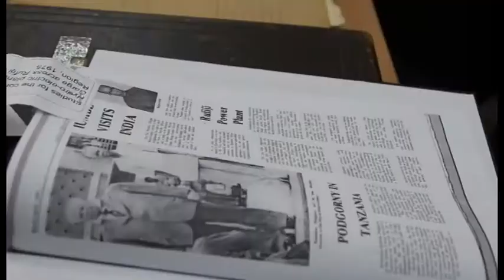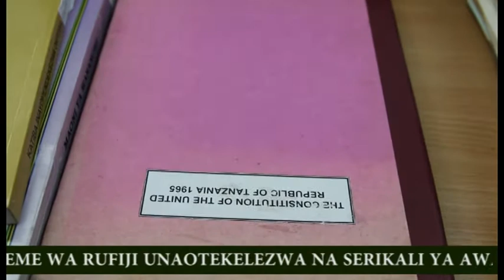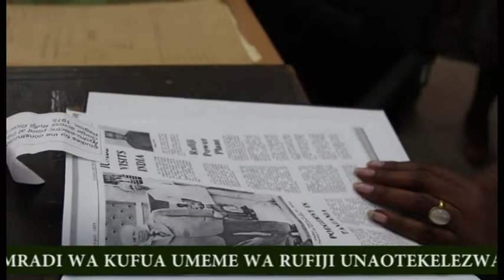MRADI WA KUFUA UMEME WA MAJI WA JULIUS NYERERE ULIASISIWA MWAKA 1975 NA BABA WA TAIFA